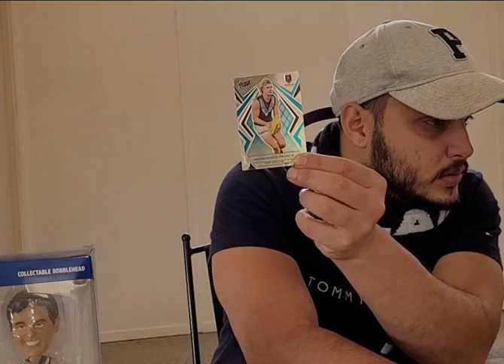portadelaide vs saints Anzac round what a bitter sweet Victory- my views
portadelaide portpower afl Anzacround bitterSweet Victory. best wishes to Powell Pepper who ruptured his ACL. Captain went out no bench but the port spirit got them win Charlie Dixon valuable key player. Jordan sweet man of the match